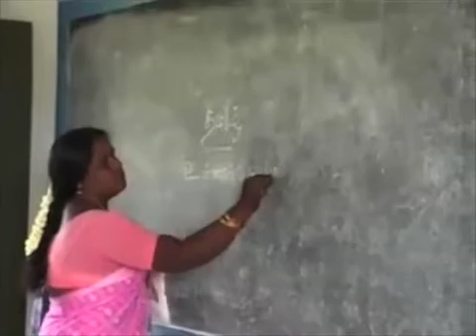Spirulina's nutritional values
A pediatrician in Madurai explains spirulina's nutritional value and how spirulina's micronutrients help combat malnutrition.